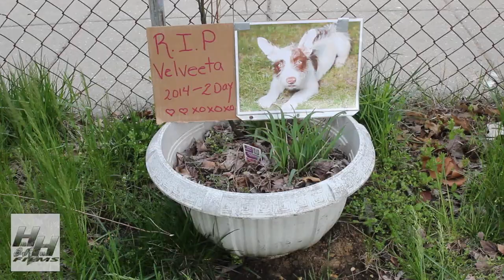2014 Housewives of Benning Road (Season 3 Trailer)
2014 Housewives of Benning Road (Season 3 Trailer) Season 3 Episode 1 Airing May 20, 2014
 Written By Mike Brooks Filmed by (Mr.Williams) of Hard Head Films,  Cast: Stacy Tyson, Ro, Chantel Rollins, Kat Rollins
Luci Rae, Bee Johnson Comedians: Mike Brooks, TJ the Comedian, Darryl Bradley, Wax, Extras Member: Binkie Reaves, Darche Brown,